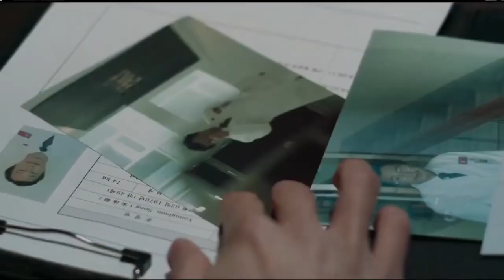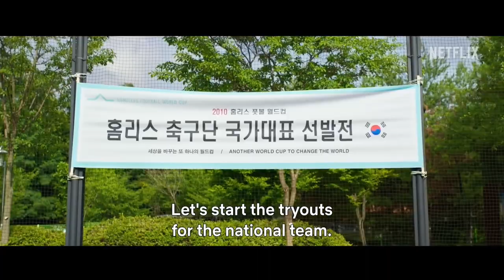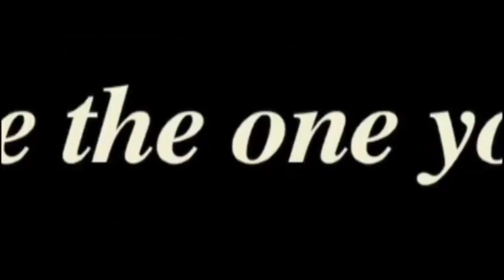Top10 Best Korean Movies in hindi dubbed Best Korean Action Movie hindi